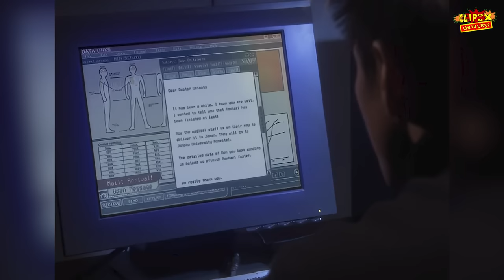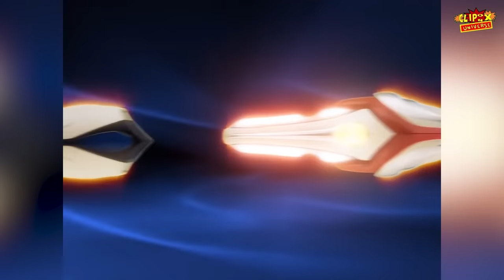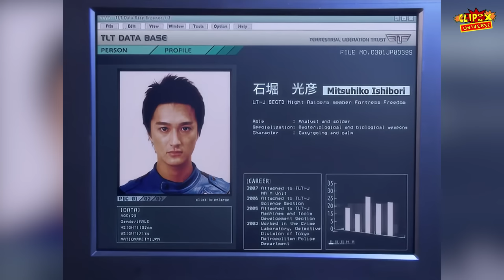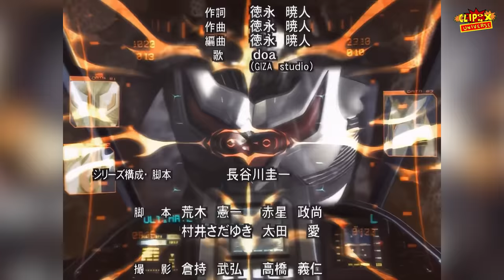BAHKAN DEWA ULTRA KEWALAHAN MELAWANNYA !!! - Alur Cerita ULTRAMAN NEXUS FINAL CHAPTER